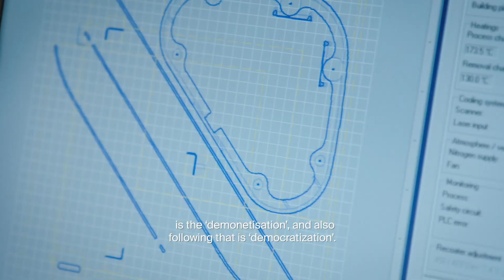The potential in 3D printing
Danish AM Hub is the focal point for Additive Manufacturing in Denmark. Our goal is to strengthen Danish business competitiveness by promoting the use of Additive Manufacturing and 3D printing.

Our focus is on small and medium-sized businesses and developing new business models that induce growth, innovation and sustainable solutions.

Danish AM Hub was initiated and developed by the Danish Industry Foundation.